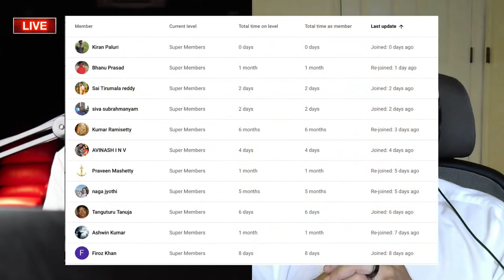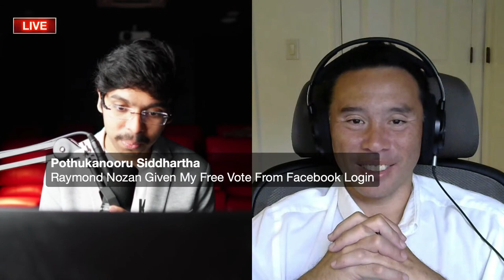Telugu Superhumans లో Raymond Nazon 🔥 Special Live 🔴 with BNS Jun 29th, 6 PM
Please Vote for me daily

Hey Guys! Raymond Nazon is a famous diet coach and నా First Diet coach!  He was also featured on Men's Health fitness magazine cover page.
You can ask questions on :
Fitness
Diet
Fasting
తప్పకుండా చూడండి. Don't miss it.
Superhumans Team లో JOIN అవుతారా?  ( Not compulsory )
Benefits (ఉపయోగాలు )
1) Book Summaries 📚( బుక్ సమ్మరీ ) Top points
నేను చదివిన Books 📚 సమ్మరీ పెడతాను (English and Telugu)
2) 🔴 Live లో మీ పేర్లు చదువుతాను (Shout out)
🔴 లైవ్ లో ఆ వారంలో జాయిన్ అయ్యిన వారి పేర్లు చదువుతాను
3) లేటెస్ట్ రీసెర్చ్ & డాక్యూమెంటరీస్ FREE గా ఇస్తాను
Latest research and documentaries will be shared freely
4) World Experts ని QUESTIONS అడగచ్చు bnsgokugreat లో
BNSGOKUGREAT Channel లో వచ్చే World Experts ని మీ Questions అడుగుతాను